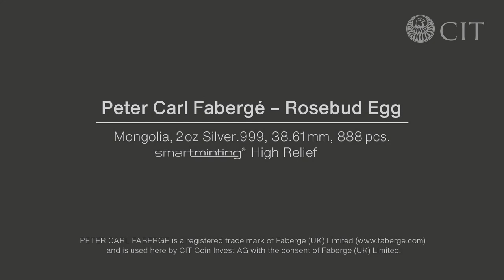Peter Carl Fabergé – Rosebud Egg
This amazing coin is CIT’s 3rd release in a series honoring the famous Fabergé eggs. The first two editions were sold out immediately and we expect this gorgeous specimen to do the same. This coin honors the famous “Rosebud” Fabergé egg. Originally created by Michael Perchin under the careful eye of master jeweler Peter Carl Fabergé in 1895, it was given to Empress Alexandra Feodorovna by Czar Nicholas II of Russia. The magnificent egg was created to remind the Empress of the yellow roses that she missed dearly from her homelands.

The egg itself is covered in red enamel and decorated with wreaths and swags of varicolored gold. There are four bands of rose-cut diamonds that run vertically across the egg and each end also had diamonds. One end shows a miniature picture of Nicholas II and the other end shows the year 1895. As with most Fabergé eggs, there were surprises inside. The first surprise was an enameled yellow rose that opened up and revealed a miniature Imperial crown made of rose-cut diamonds and two cabochon rubies. The other surprise is a ruby pendant. Both surprises are lost to history but the enameled yellow rose remains. The egg now sits in the Fabergé Museum in Saint Petersburg, Russia and was part of a 9-egg collection that was purchased from Malcom Forbes for $100 million.

Our 2-ounce silver proof is a worthy tribute to this impressive treasure and captures all of the colorful details of the original. The high relief showcases all the golden ridges and the bright red color of the enamel. This beautiful egg is set against an elegant and ornate proof silver background. Only 888 will be struck.